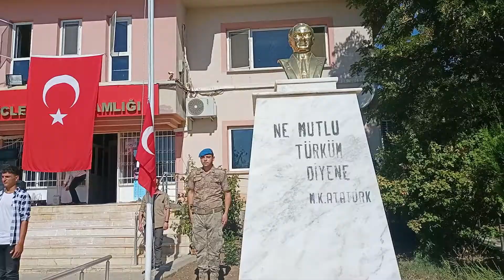Dicle İlçesinde 30 Ağustos Zafer Bayramı etkinliği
Diyarbakır’ın Dicle İlçesinde, 30 Ağustos Zafer Bayramı günü dolayısıyla etkinlik düzenlendi.

Hükümet Konağı bahçesinde düzenlenen kutlama törenine Dicle Kaymakamı Kadir Yurdagül, Dicle Belediye Başkan Vekili Ferat Ay, Dicle Cumhuriyet Savcısı Nihal Temiz, İlçe Milli Eğitim Müdürü Muhammed Ensari, İlçe Emniyet Amiri Ömür Yılmaz, İlçe Jandarma Komutan Vekili Sinan Bingöl, İlçe Yazı İşleri Müdürü Mahmut Laçin, İlçe Tarım ve Orman Müdürü Murat Ödoğlu, Dicle Halk Eğitimi Merkezi Müdürü Mustafa Sabır, İlçe Sağlık Müdürü Musab Güner, Sosyal Yardımlaşma ve Dayanışma Vakfı Dicle İlçe Müdürü Melik Aslan, Dicle Belediyesi Zabıta Müdürü İskender Dayan, AK Parti Dicle İlçe Başkanı Mehmet Ceylan, çok sayıda kurum amiri, birçok asker, polis, öğretmen ve öğrenci katıldı.

Dicle Bozoba Ortaokulu’nda görevli Beden Eğitimi Öğretmen Kayhan Sert’in sunduğu program, saygı duruşu ve İstiklal Marşı’nın okunmasıyla başladı.
30 Ağustos Zafer Bayramı’nın 100’üncü yıl dönümü dolayısıyla düzenlenen kutlama etkinliğinde, Atatürk Anıtı’na Kaymakamlık ve Belediye çelenkleri bırakıldı.

Saygı duruşu ve İstiklal Marşı’nın okunmasıyla başlayan törende İlçe Jandarma Komutanlığı’nda görevli Uzman Çavuş Korkmaz Ateş, günün anlam ve önemini belirten Cumhurbaşkanı Recep Tayyip Erdoğan’ın mesajını okudu.

Cumhurbaşkanı Recep Tayyip Erdoğan’ın okunan mesajında, “Bugün, Büyük Zafer’in 100’üncü yıl dönümüne ulaşmanın haklı gururunu yaşıyoruz.

Milletimizin, Kuzey Kıbrıs Türk Cumhuriyeti’ndeki kardeşlerimizin ve dünyanın dört bir yanında hayatlarını idame ettiren tüm vatandaşlarımızın 30 Ağustos Zafer Bayramını tebrik ediyorum.

Bayram sevincimizi paylaşan tüm dostlarımıza şahsım, ülkem ve milletim adına teşekkür ediyorum.

Tarihi şanlı zaferlerle dolu milletimiz, her türlü yokluk ve imkânsızlığa rağmen yürüttüğü kurtuluş mücadelesini, 30 Ağustos 1922’de kesin ve tartışmasız bir zaferle neticelendirmiştir” ifadelerine yer verildi.
Törende Bozoba İlkokulu öğrencilerinden olan Zilan Altuncan Bayrak adlı şiiri, Alara barlas ise 30 Ağustos adlı günün anlam ve önemini belirten şiirleri okudu.

Tören sonrası Dicle Kaymakamı Kadir Yurdagül, makam odasında yapılan tebrikleri kabul etti.